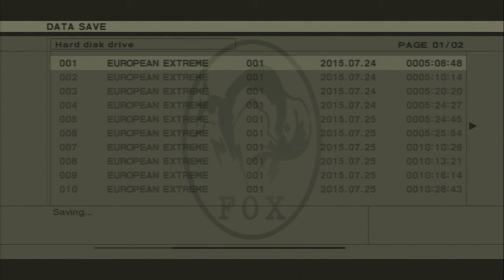METAL GEAR SOLID 3 EUROPEAN EXTREME TORTURE SCENE AUDIO COMMENTARY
Hey youtube. This is my method of beating The Torture Scene on European Extreme difficulty.